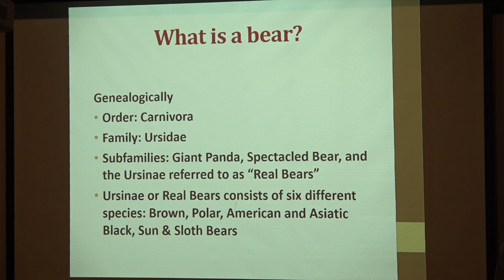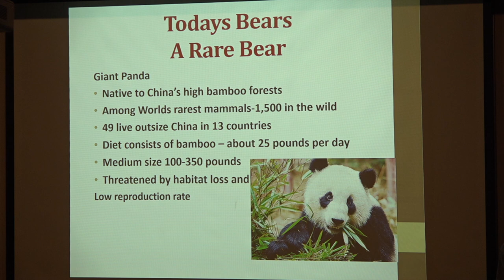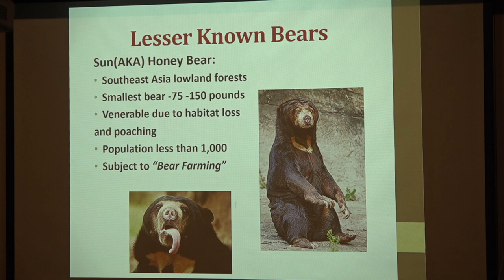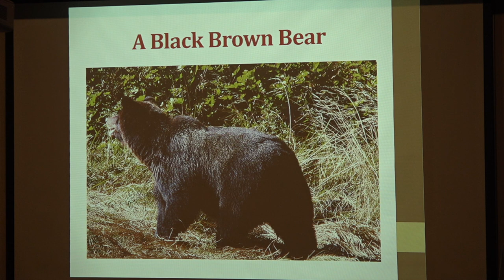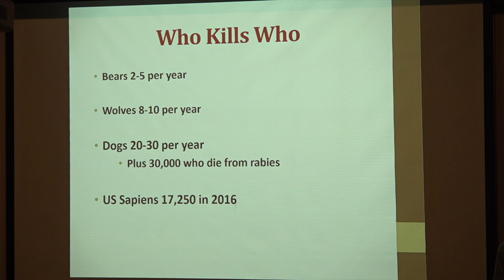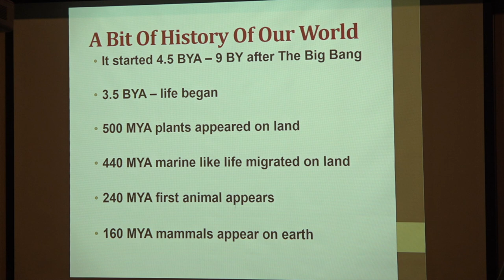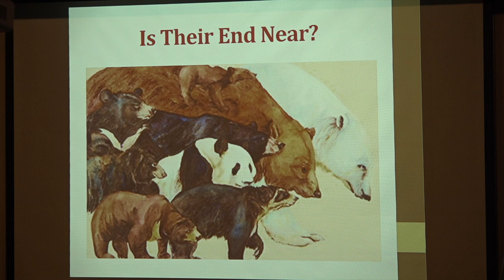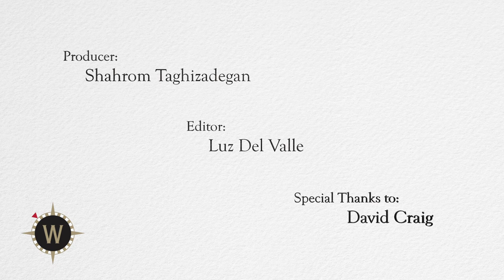Institute for Continued Learning - The Story of Bears